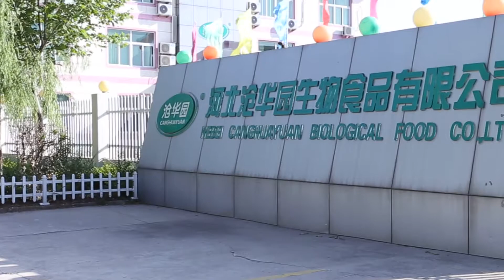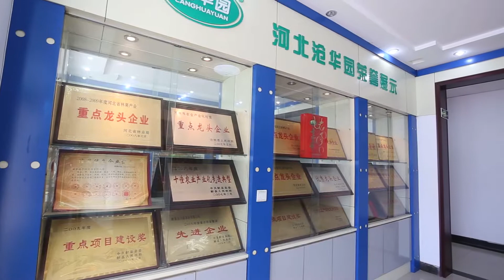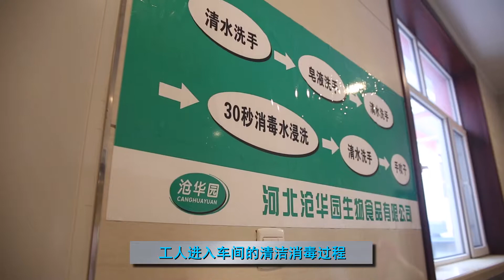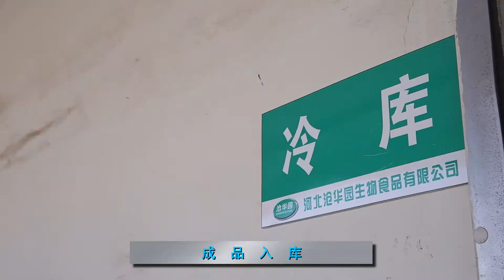JOY project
YaoZhang